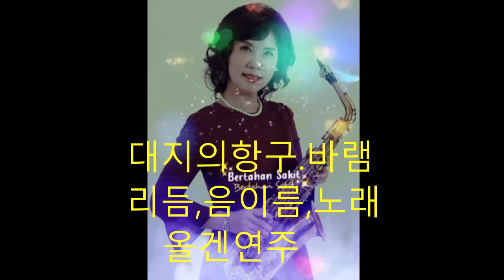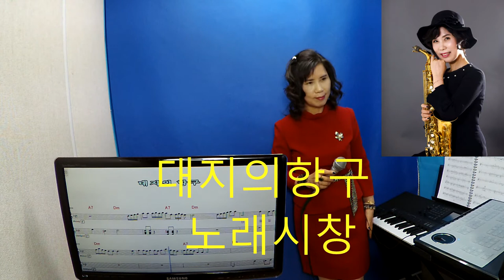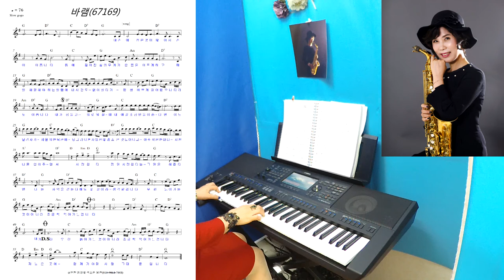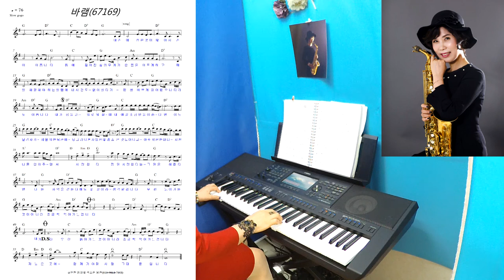바램올겐연주,리듬,음이름읽기대지의항구리듬,음이름읽기